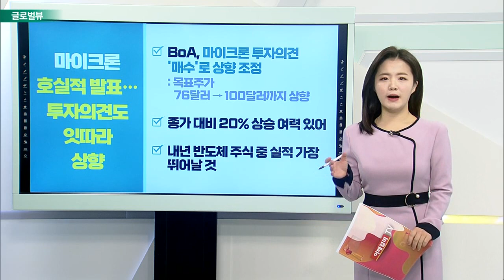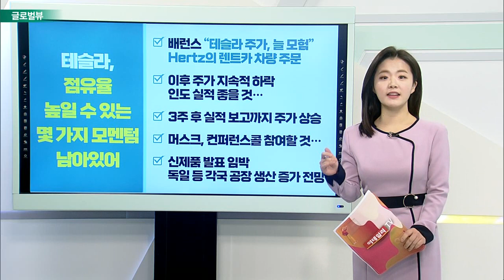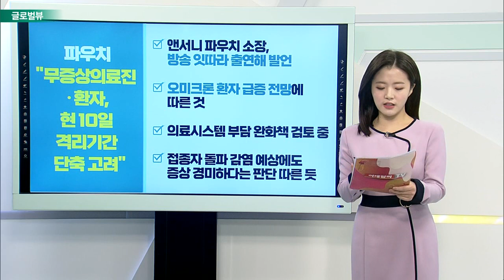마이크론 호실적 발표… 투자의견도 잇따라 상향 / 나이키 호실적에 시장도 환호… “강력한 위치에 자리”_글로벌 VIEW (20211222)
마이크론 호실적 발표… 투자의견도 잇따라 상향
- BoA, 마이크론 투자의견 ‘매수’로 상향 조정
- 종가 대비 20% 상승 여력 있어
- 내년 반도체 주식 중 실적 가장 뛰어날 것

나이키 호실적에 시장도 환호… “강력한 위치에 자리”
- 나이키, 북미 소비자 수요 견고한 것으로 나타나
- 베트남 공장 모두 가동… 폐쇄 전 80% 회복
- CEO “팬데믹 이전보다 훨씬 더 강력한 경쟁적 위치”
- 2023년, 전 세계적으로 공급 수준 정상화될 것

테슬라, 점유율 높일 수 있는 몇 가지 모멘텀 남아있어
- 배런스 “테슬라 주가, 늘 모험”
- Hertz의 렌트카 차량 주문 이후 주가 지속적 하락
- 인도 실적 좋을 것… 3주 후 실적 보고까지 주가 상승
- 머스크, 컨퍼런스콜 참여할 것… 신제품 발표 임박
- 독일 등 각국 공장 생산 증가 전망

파우치 "무증상의료진·환자, 현 10일 격리 기간 단축 고려“
- 앤서니 파우치 소장, 방송 잇따라 출연해 발언
- 오미크론 환자 급증 전망에 따른 것
- 의료시스템 부담 완화책 검토 중
- 접종자 돌파 감염 예상에도 증상 경미하다는 판단 따른 듯